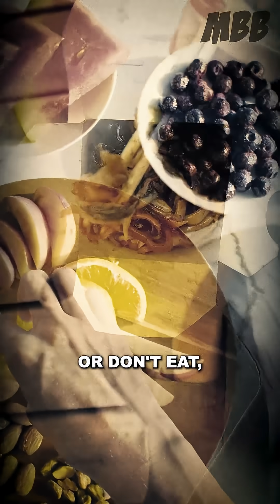Aging Is Not Inevitable 🧠💥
Age Backwards! Dr. Vonda Wright Reveals the SHOCKING Truths About Longevity, Your Health, Hormones & Bone Loss

Is everything you thought you knew about aging completely wrong? In this eye-opening episode of Mayim Bialik's Breakdown, Dr. Vonda Wright (double-board certified orthopedic surgeon, internationally recognized authority on human performance, and author of UNBREAKABLE: A Woman’s Guide to Aging with Power) exposes the hidden truths about your body, your hormones, your health, and your future. Discover how your musculoskeletal system is secretly tied to your mood, hormones, and even your purpose in life, and why osteoporosis symptoms infuriate Dr. Wright (and what you NEED to know before it’s too late!).

Dr. Vonda Wright also breaks down:
- The jaw-dropping statistic that 80% of women experience incontinence, and how to prevent it
- Why the majority of Alzheimer’s patients are female, and what you can do NOW to lower your risk
- Biggest MYTHS people believe about aging debunked!
- How your diet and exercise actually change your genetic code
- Why visualizing your ideal aging process can literally improve your future
- Incontinence 101: Who it affects, what causes it, and how to retrain your body
- Why women’s health is decades behind, and how this delay is costing lives
- The 3 keys to resilience: Control, Challenge & Commitment, and how they make aging easier
- What’s behind the alarming rise in suicide among female doctors and male orthopedic surgeons
- How athletic activities improve mental health
- Easy, realistic steps to boost fitness (no gym required!)
- The shocking differences in how men and women age
- Why you don’t have to choose hormone therapy, but why you MUST educate yourself
- In your 30s or 40s? Over 50? Here’s exactly what to do NOW to protect your future health
- How our culture’s obsession with thinness is killing women
- How much calcium and protein you REALLY need for optimal bone health
- Best ways to build bone density
- Silent dangers of prioritizing weight loss over muscle strength
-  What REALLY causes osteoporosis (it’s not just a women’s disease!)
- Shocking links between alcohol and hidden health risks
- How the medicalization of midlife health changes is hurting women
- Why menopause is behind a rising number of midlife divorces
- How improving mobility can reverse chronic disease
- How bone health predicts overall health
- Surprising links between Alzheimer’s & osteoporosis
- Dr. Wright’s top creatine supplement recommendation
- Why cardio is more important than you think

PLUS...Mayim teaches us the correct way to do Kegel exercises! This episode is a blueprint for powerful aging. Whether you’re 25 or 65, you NEED to hear what Dr. Wright has to say. Hit play, take notes, and take control of your future!